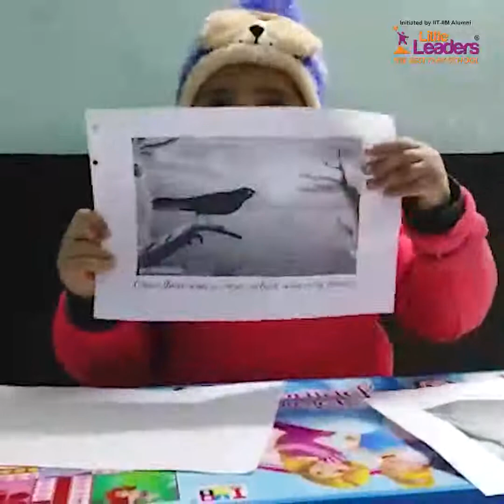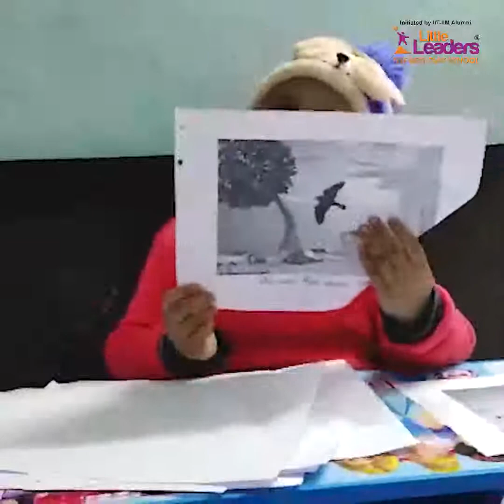Kids Poem in English | Play School kids Storytelling | Little Leaders Play School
"Storytelling is the most powerful way to put ideas into the world today" - Robert McKee

Storytelling fosters imagination in kids, enhances their communication skills, helps sharpen their memory, improves social skills and boosts their confidence. Our little learners participated in a Story Telling Competition and needless to say they all rocked it!